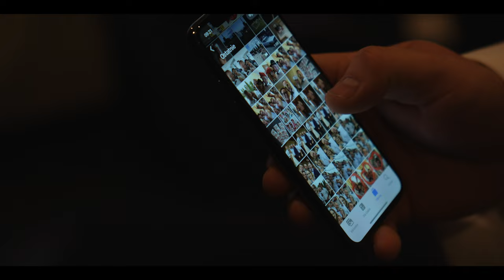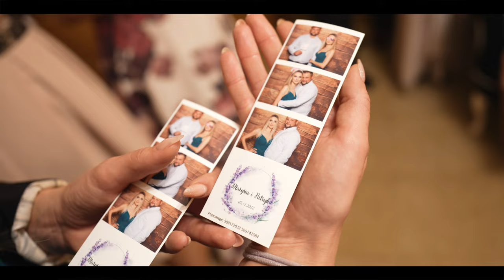Maria i Patryk - Teledysk weselny - Stylovefoto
Zapraszamy do obejrzenia naszej najnowszej produkcji - teledysku weselnego od Marii i Patryka. Uwieczniliśmy w nim ich wyjątkowe chwile z listopada zeszłego roku. Jeśli też planujecie wesele w tym sezonie, to warto już teraz pomyśleć o zarezerwowaniu terminu na nasze usługi. Skontaktujcie się z nami, a my stworzymy dla Was film, który będzie Wam towarzyszył przez całe życie!

Z

Wesele z klasa wyróżniło nas w tym roku Certyfikatem jakości!
🎥  Filmowiec

🔥 Zapisy na sezon 2024 otwarte,
Spytaj o Rabat  na pakiet foto/wideo w 2023 roku

djęcie  z  Coveru : Mateusz Nowicki Fotografia

filmowanieslaskSezon 2023.